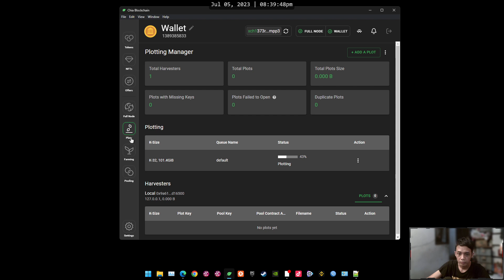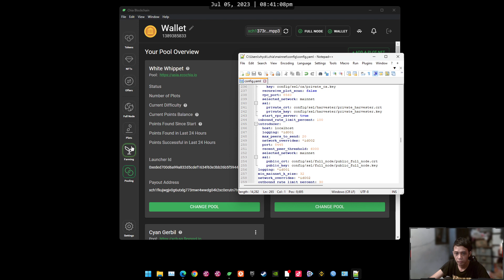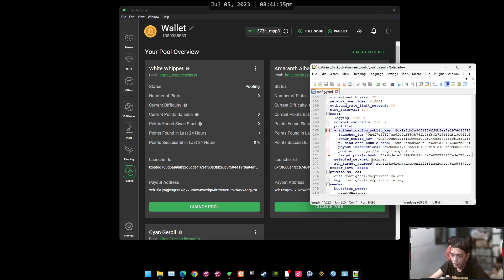Cara Hapus List Chia Pool di Chia Wallet